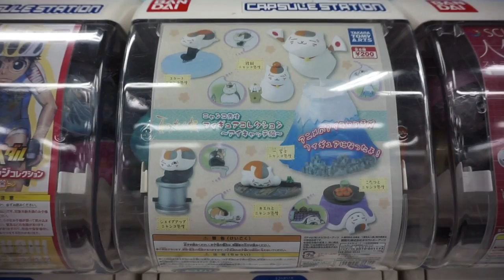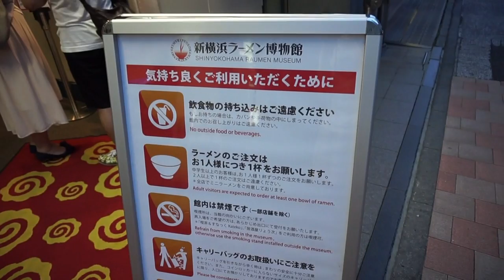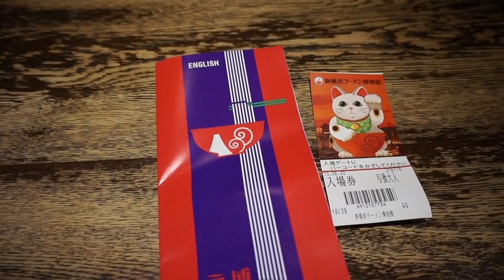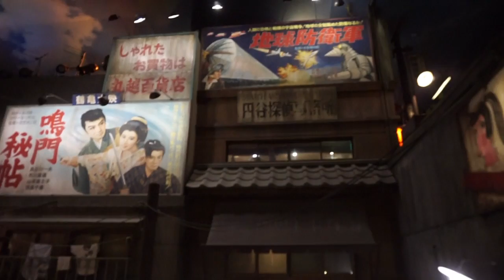TOKYO VLOG 3 ❘ Ramen Museum in Yokohama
【字幕があり】June 30 2015.
This year I am lucky enough to enjoy Tokyo and Kanto for more than two months, and my brother, sister and boyfriend are joining my adventure in Tokyo with me.

今年は日本の二ヶ月以上旅行に日本の夏を楽しんで、一人で、家族と、彼氏と東京と関西のアドベンチャーへ行きましょう！日本のビデオログを見てくれてありがとうございます (・ω・)
写真など見たかったら、ソーシャルメディアをチェックしてくださいね  (リンクは下に↓)！